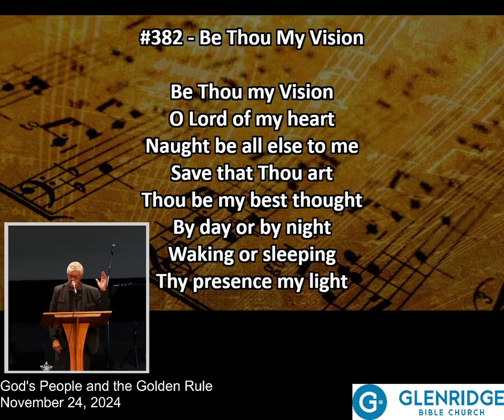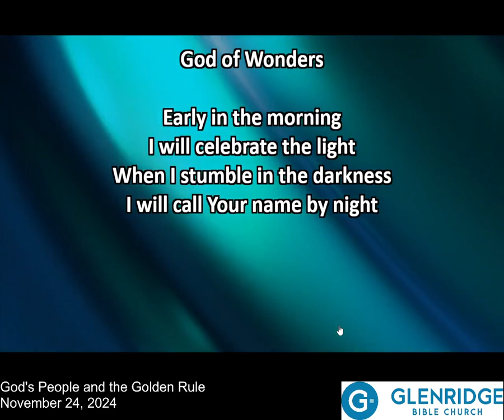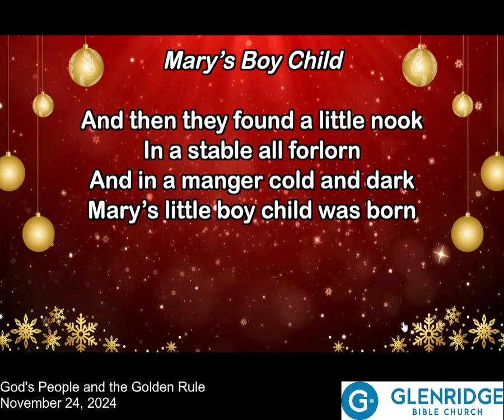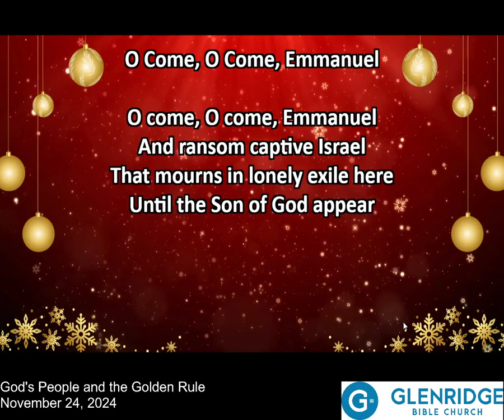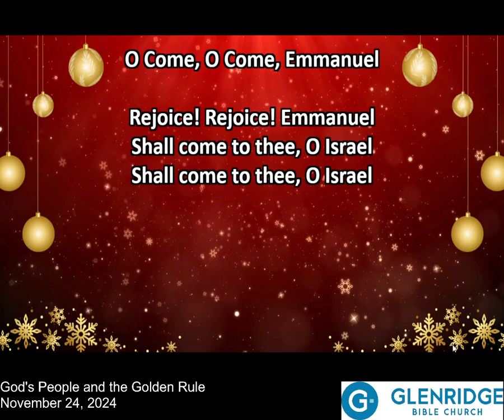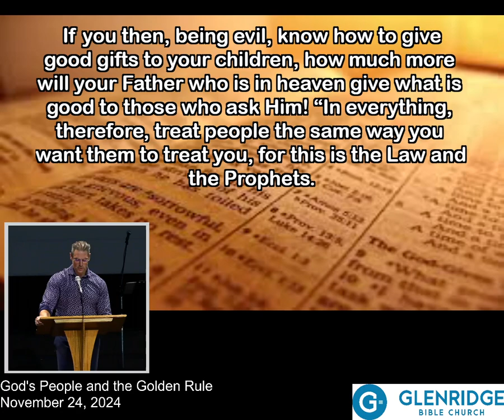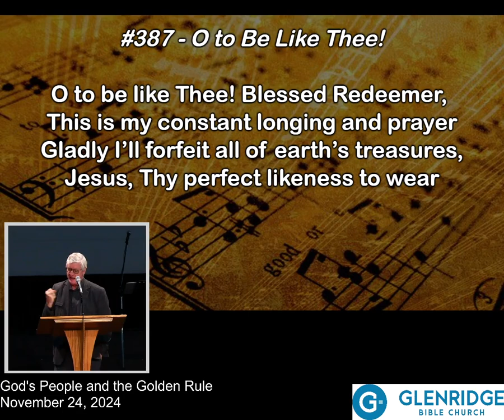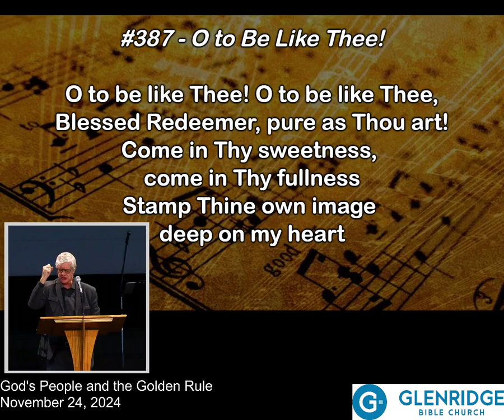God's People and the Golden Ruler | Glenridge Bible Church | 2024-11-24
Glenridge Bible Church